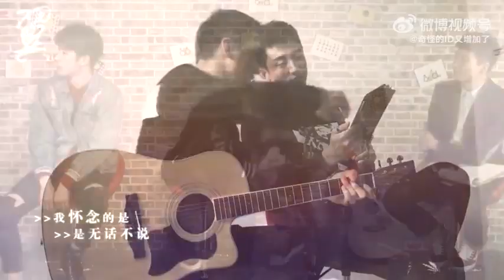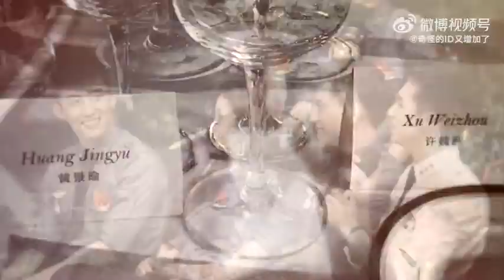Huang Jingyu and Xu Weizhou good old memories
I remember on this date 417, the last time we can see them standing side by side at Thailand Addicted Fan Meeting 2016 🥺..
Today is the 7th year 🍃

𝓣𝓱𝓲𝓼 𝓬𝓵𝓲𝓹 𝓲𝓼 𝓷𝓸𝓽 𝓶𝓲𝓷𝓮, 𝓲𝓽 𝓫𝓮𝓵𝓸𝓷𝓰𝓼 𝓽𝓸 𝓽𝓱𝓮 𝓬𝓻𝓮𝓪𝓽𝓸𝓻 𝓲𝓷 𝓽𝓱𝓮 𝔀𝓪𝓽𝓮𝓻𝓶𝓪𝓻𝓴 𝓵𝓸𝓰𝓸, 𝓬𝓻𝓮𝓭𝓲𝓽 𝓪𝓷𝓭 𝓽𝓱𝓪𝓷𝓴 𝔂𝓸𝓾 𝓽𝓸 𝓽𝓱𝓮 𝓸𝔀𝓷𝓮𝓻.